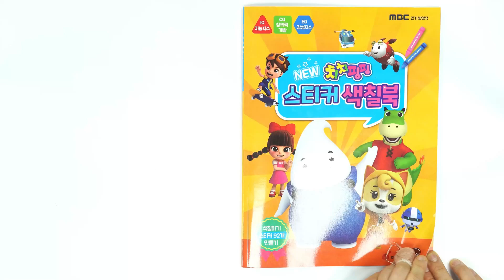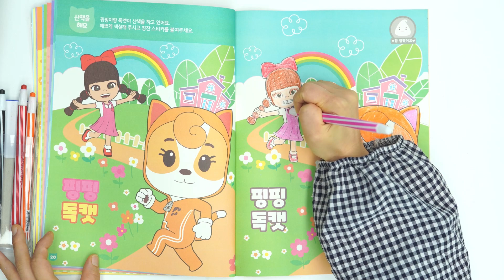고양이와 소녀의 색칠놀이 l 색칠북 l 색깔놀이 l 색칠공부 l 색깔놀이 l 컬러링색칠북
날씨가 많이 추워졌어요.
밖에 나가서 놀지 말고 치치핑핑 색칠놀이 같이 해요~

★제품명: 치치핑핑 스티커 색칠북
★구입처: 치치핑핑몰
★가격: 4,800원